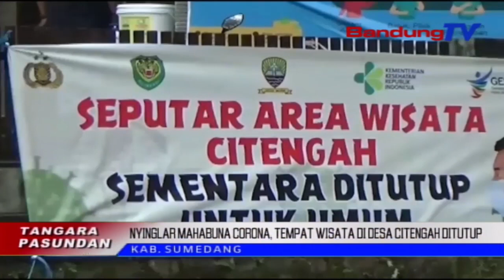Nyinglar Mahabuna Corona, Tempat Wisata Di Desa Citengah Ditutup | TP | BANDUNG TV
TP | BANDUNG TV | DERI FIRMAN | Pamarentah Desa Citengah, Kecamatan Sumedang Selatan, Kabupaten Sumedang, Nutup Saheulaan Sakumna Tempat Wisata, Anu Pernahna Di Eta Lelewek. Dina Enas-Enasna, Eta Tarekah Teh Dilakonan Keur Nyinglar Beuki Mahabuna Covid Salapan Belas Di Sakuliah Kabupaten Sumedang. Pangna Kitu, Sasarina Eta Lelewek Remen Digegekan Ku Wisatawan.